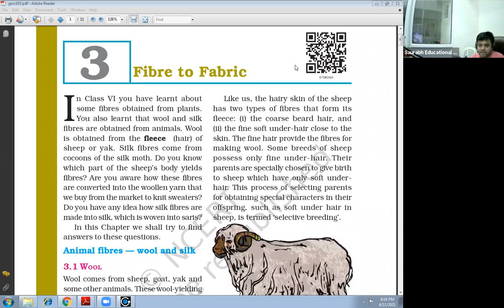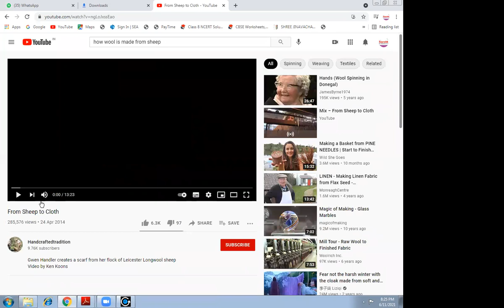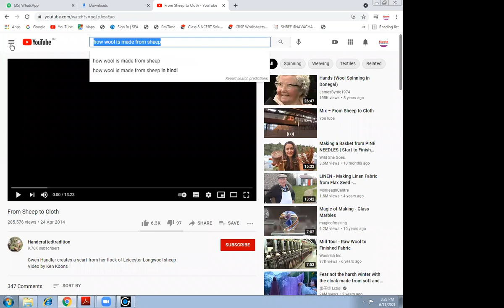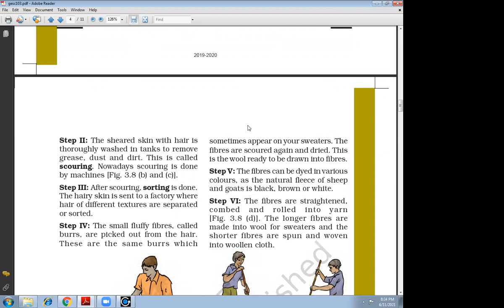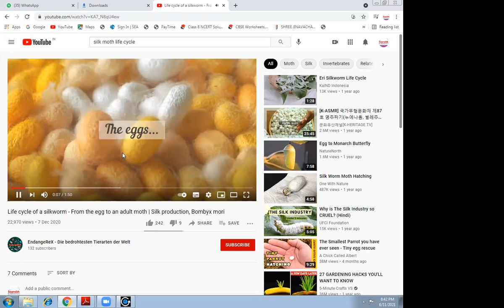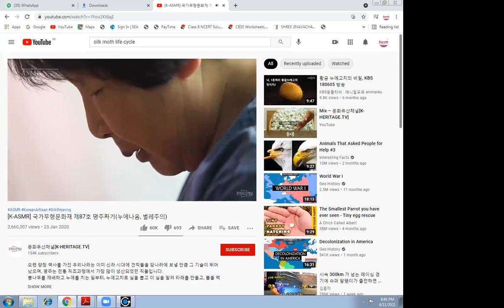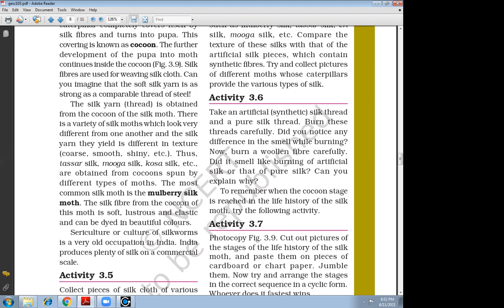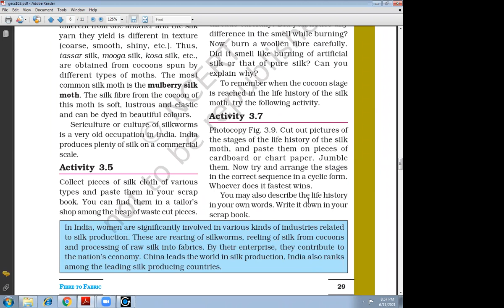standard 7 science chap 3 part 1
fibres and fabric